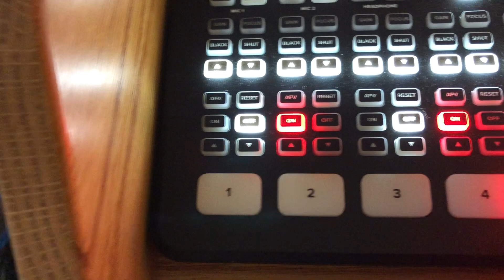ATEM Mini EXTREME - Demo on October 5, 2023 - REC Function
Calvary FLC - Mesa, AZ - Demo of ATEM Mini EXTREME "REC" or RECORD Function with a SeaGate 2TB Slim Drive.  Part 1